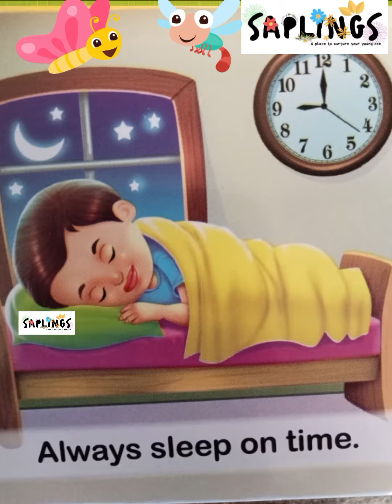Good Habits#Play school kids# Enjoying with rhymes